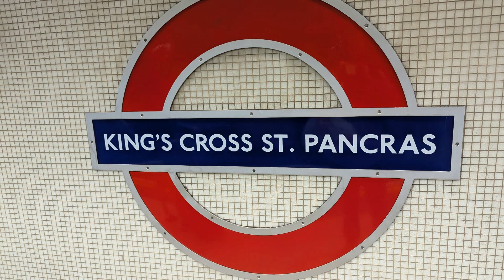国际太空站惊现反物质 宇宙奥秘再添一笔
文章来源: 自由时报
2016年，国际太空站阿尔法磁谱仪（AMS-02）合作研究团队，侦测到异常数量的反氦核，这无法用标准模型物理学解释。现在，科学家表示，这些反氦核可能是假设中的“宇宙火球”的证据。